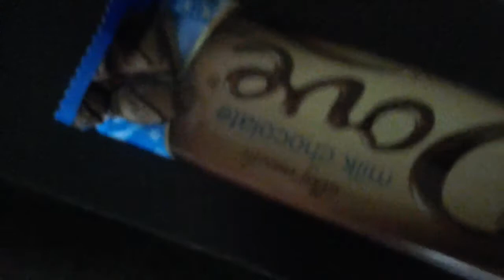Sonic holiday adventures-Easter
Today is Easter and shadow and tails try to celebrate     PS  THIS VIDEO WAS DEDICATED TO SPINDASHPRO.AND ALSO HOPE U REALLY LIKE IT